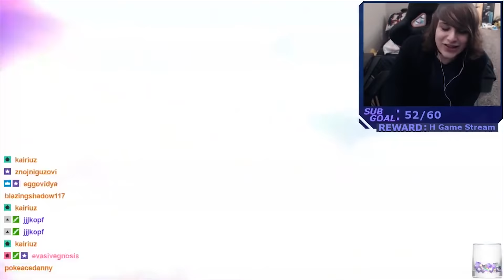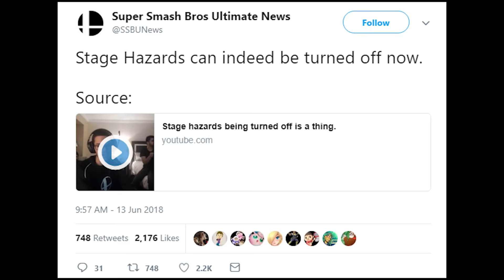Why Smash Ultimate Is So Important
A BIG step in the right direction.